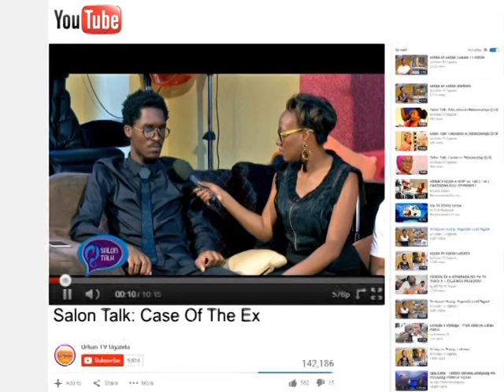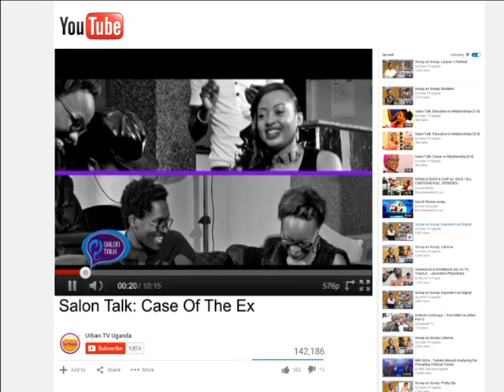Salon Talk: Fabiola & A Pass [4/4]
It is a truly special episode of Salon Talk as Judithiana welcomes two of Ugandan's megastars, Anita Fabiola & A Pass, to talk relationships, failed relationships & everything in-between.